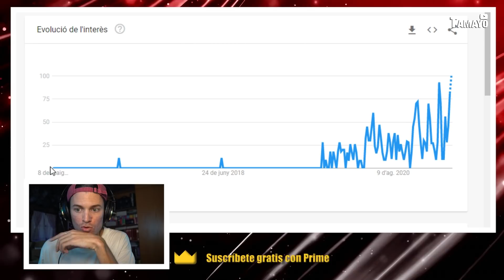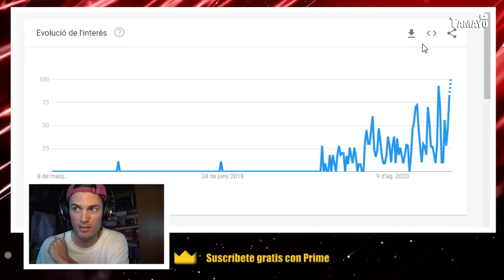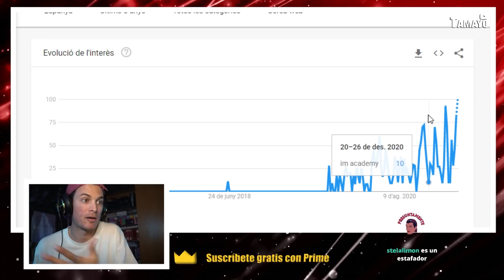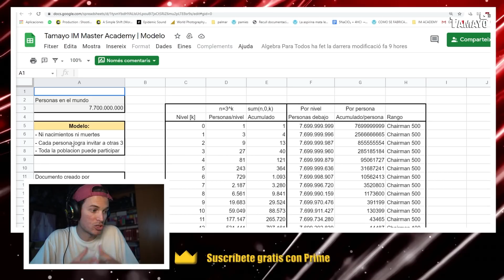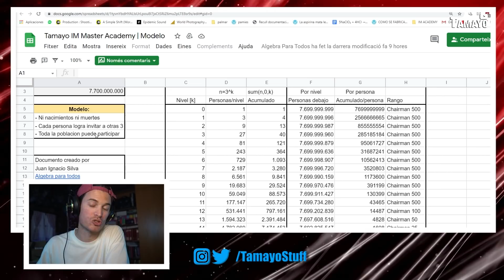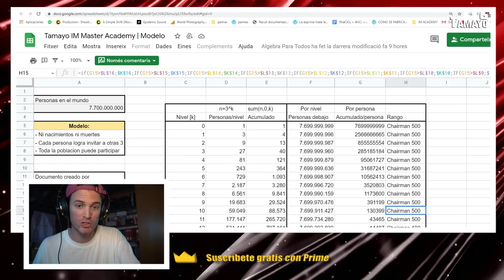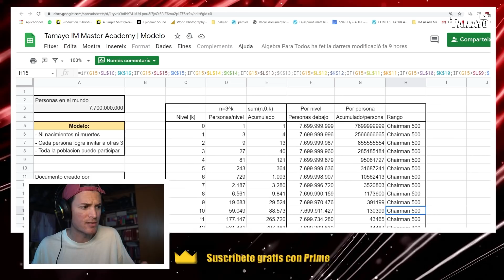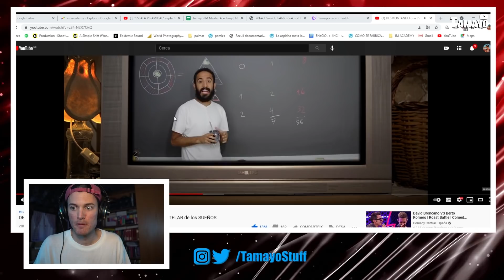"Las PIRÁMIDES no son TAN MALAS" - Analizando el vídeo "Mi opinión sobre IM ACADEMY" de ZARTEX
Fragmento de Twitch en el que analizamos un vídeo de Zartex, un aparente vendedor de cursos de trading, en el que no solo afirma que IM no es una estafa piramidal, sino que además defiende las "piramidales".

Directos semanales en TWITCH y próximamente vendrán más investigaciones (que me llevan un buen rato) así que, de momento. aquí tienes MÁS REPORTAJES DE INVESTIGACIÓN:

🔴 Infiltrado en la Secta del Palmar de Troya (en orden): shorturl.at/qySXY
🔴 Desmontando la Secta IM Academy: shorturl.at/ehxF2
🔴 Desmontando a Trafficker Digital, el cursillo de Roberto Gamboa: shorturl.at/ksuT1

🔴 Los oportunistas del CORONAVIRUS (sectas, pseudociencias, etc): shorturl.at/dAKS2

🔴 Los ESTAFADORES ILLUMINATI (estafa nigeriana): shorturl.at/xB258

🔴 TANZANIA | El empoderamiento de la mujer Maasai: shorturl.at/kquX6